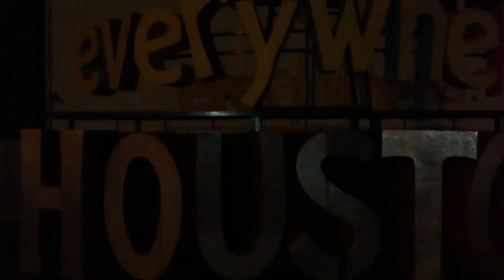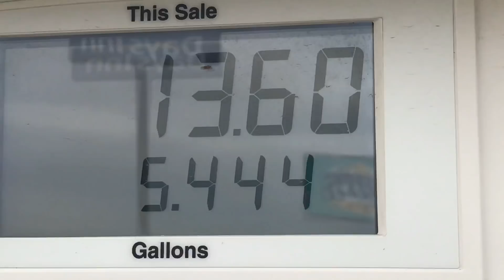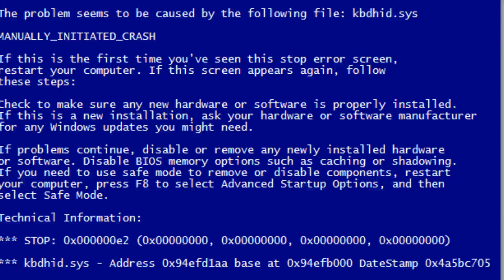IANMANIA!! (Ospreay vs Guevara) #145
SHOW DAY!!! Driving to New Orleans for the first ever
 Mark Hitchcock Memorial Super Show!